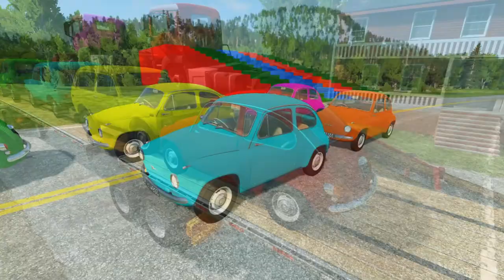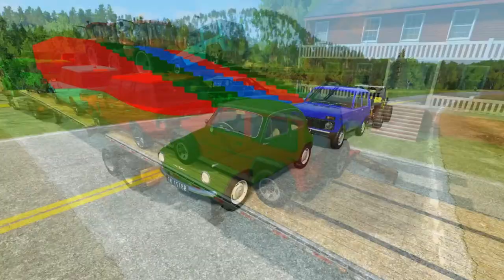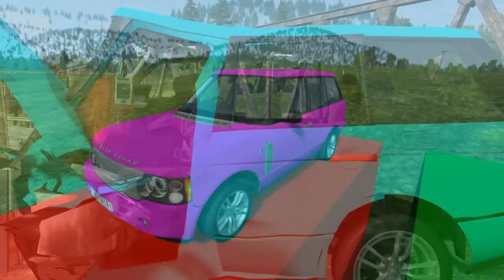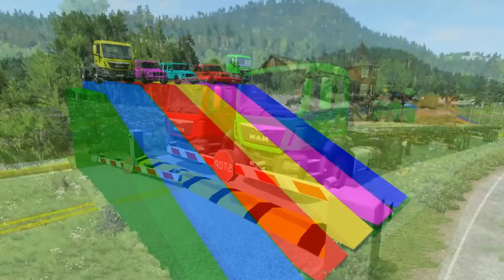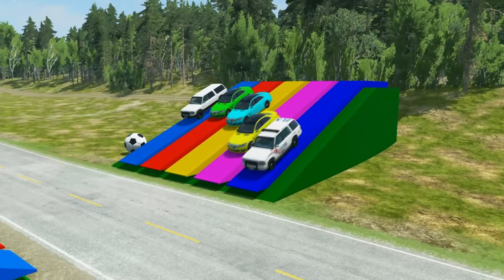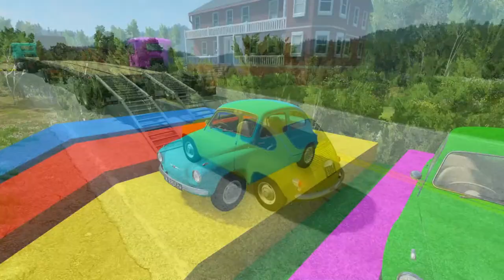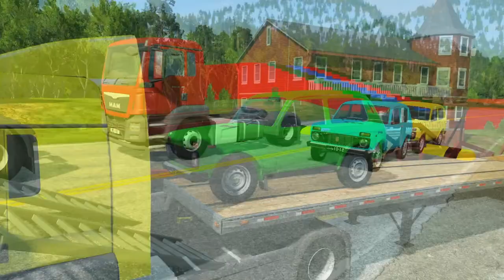Flatbed Trailer Truck Potholes Transport Car Portal Trap Rescue - Cars vs Speed Bumps - BeamNG.drive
In this video you will see flatbed trailer truck potholes transport car portal trap rescue - cars vs speed bumps - beamng.drive